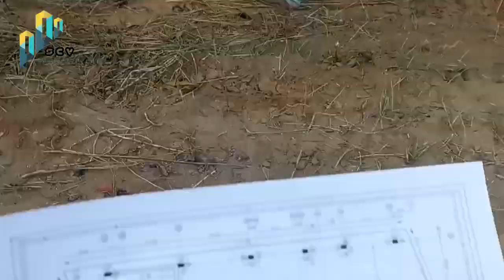Column Layout Karna ka sahee tareka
Sushant kumar
Civil Engineer